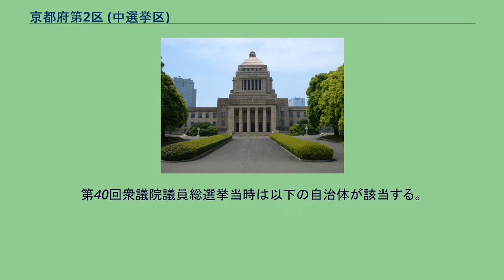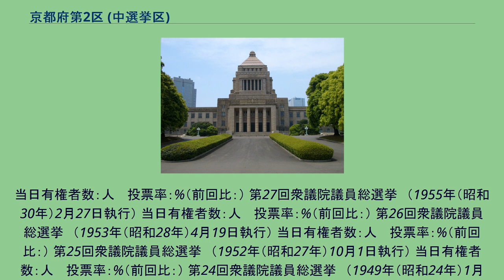京都府第2区 (中選挙区)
京都府第2区（きょうとふだいにく）は、1947年から1993年まで施行された日本の衆議院選挙区である。
定員は5であった。
第32回から第39回の総選挙にかけ、前職候補が一人ずつ落選するというジンクスがあった。
現在は京都3区、京都4区、京都5区、京都6区に分かれている。
丹後半島から南山城地域までを選挙区とする広大な選挙区であった。
中選挙区制下で日本共産党が複数候補を立てたことのある数少ない選挙区（他は京都府第1区）である。
第40回衆議院議員総選挙当時は以下の自治体が該当する。
1950年（昭和25年）公職選挙法施行当時の区域は以下のようである。
第36回衆議院議員総選挙　（1980年（昭和55年）6月22日執行） 当日有権者数：1,090,442人 　投票率：71.59%（前回比：） 第35回衆議院議員総選挙　（1979年（昭和54年）10月7日執行） 当日有権者数：1,078,182人 　投票率：64.51%（前回比：） 第34回衆議院議員補欠選挙　（1979年（昭和54年）1月14日執行） 当日有権者数：人 　投票率：49.26%（前回比：） 第34回衆議院議員総選挙　（1976年（昭和51年）12月5日執行） 当日有権者数：1,031,666人 　投票率：70.07%（前回比：） 第33回衆議院議員総選挙　（1972年（昭和47年）12月10日執行） 当日有権者数：939,
434人 　投票率：70.35%（前回比：） 第32回衆議院議員総選挙　（1969年（昭和44年）12月27日執行） 当日有権者数：850,163人 　投票率：67.14%（前回比：） 第31回衆議院議員総選挙　（1967年（昭和42年）1月29日執行） 当日有権者数：731,781人 　投票率：67.21%（前回比：） 第30回衆議院議員総選挙　（1963年（昭和38年）11月21日執行） 当日有権者数：659,802人 　投票率：65.74%（前回比：） 第29回衆議院議員総選挙　（1960年（昭和35年）11月20日執行） 当日有権者数：605,326人 　投票率：71.17%（前回比：） 第28回衆議院議員総選挙　（1958年（昭和33年）5月22日執行）